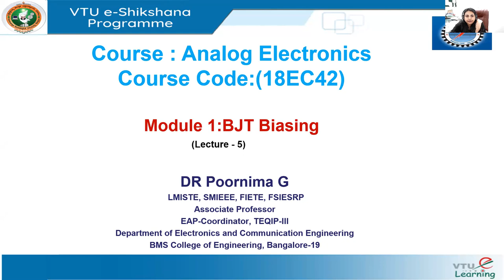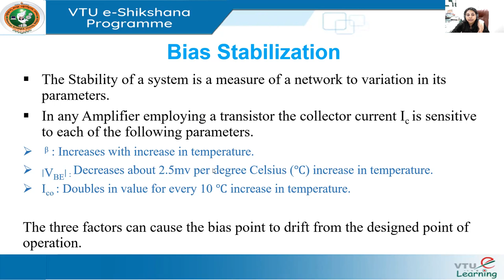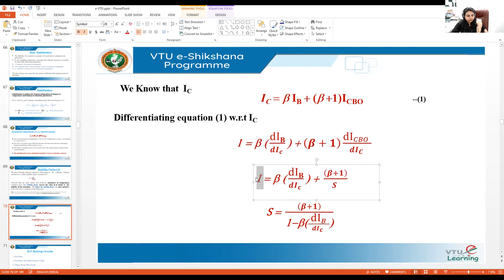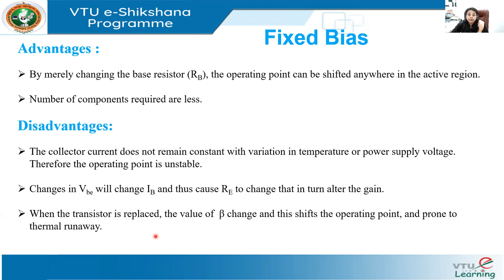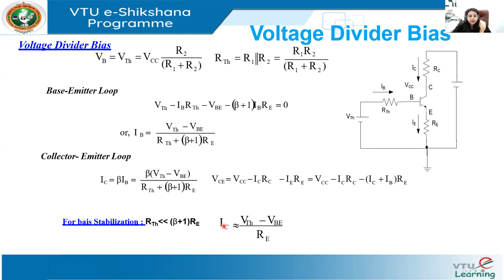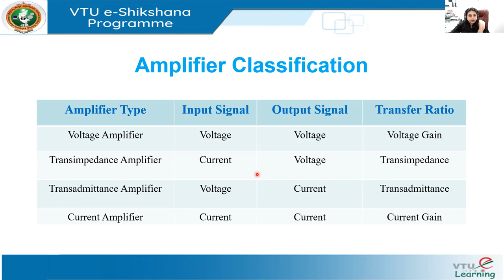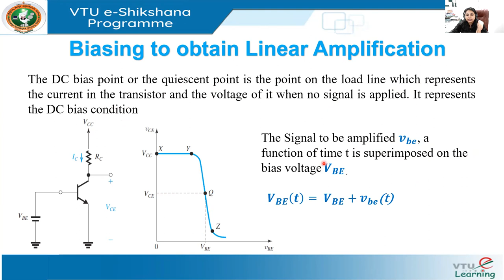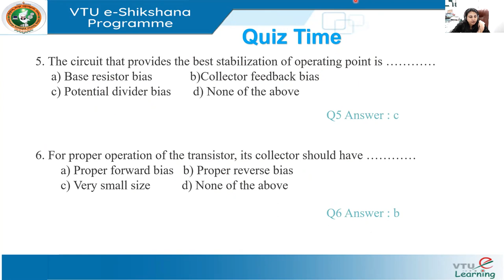Module 1, Lecture 5